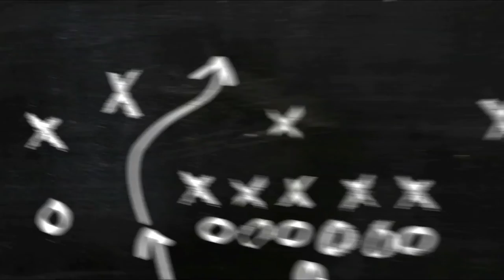The Nun 2 FULL TRAILER ( Trailer )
Hello friends i am mayoor gahlot this is my new channel anything

The Nun 2 Full Trailer

Thankyou 😀😀